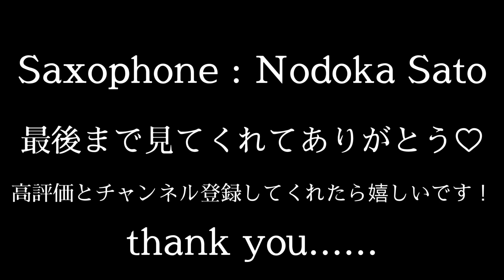アルト2ndのみ【Ⅲ ジェネシス】2022年吹奏楽コンクール課題曲3番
2022年度全日本吹奏楽コンクール課題曲2番
【 Ⅲ 】ジェネシス
作曲：

アルトサクソフォン2nd

リバーブ無し、無加工の生音でのせさせて頂きます！！m(_ _)m

サクソフォン全パートの動画は
課題曲ⅠとⅡは私のチャンネルから、

課題曲ⅢとⅣは
musicproさんのチャンネルから出ています！

課題曲3番ジェネシス

順番に各パート録ってあげていきます！

意気込みや感想、質問や困っていることなどお気軽にコメントくれたら嬉しいです😆

InstagramとTwitterも始めました(^^)

全国でレッスン行っております！
個人レッスンからパートのレッスン、アンサンブルのレッスン、分奏のレッスンなど、、、ニーズに合わせたレッスンを展開しています。

佐藤温プロフィール
Saxophone  Sato,Nodoka
神奈川県出身。昭和音楽大学 弦・管・打楽器演奏家コースを特別賞を得て、首席で卒業。 同専攻科を修了し、学長賞を受賞。これまでにサクソフォンを大森義基、福本信太郎、有村純親、 室内楽を榮村正吾、松原孝政の各氏に師事。第20回日本クラシック音楽コンクール第3位(最高位)。第83回読売新人演奏会をはじめ、その他該当する全ての新人演奏会に推薦され出演。 第19回昭和音楽大学コンチェルト定期演奏会 にソリストとして選ばれ出演。その他在学中ソロで学内演奏会や祝賀演奏、披露演奏など多くの演奏会に推薦され出演。須川 展也、ジャン=イヴ・フルモー、アルノ・ボーンカンプの各氏のマスタークラスを受講。
インターネットラジオ「OTTAVA」、神奈川テレビ「ありがとッ！」の注目アーティストのコーナーに出演。ソロリサイタルや、出身地である川崎にて定期的にコンサートを開催している。ソロ活動を行う傍ら、オーケストラやウインドオーケストラ、アンサンブルのエキストラとしての演奏活動、レコーディングを行いながら、指導にも力を注いでいる。昭和音楽大学附属音楽教室サクソフォン講師。